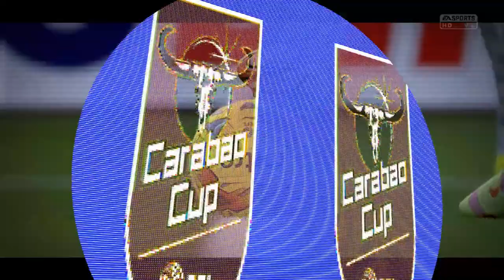FIFA 15 - Modded Edition - Newcastle Utd - Carabao Cup - Semi Finals - 1st Leg - EP 29 - S1